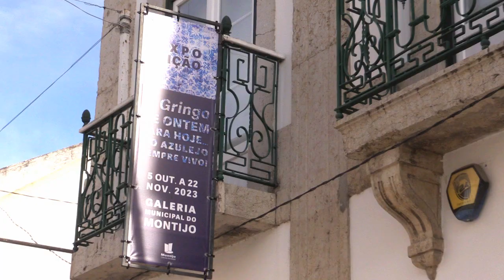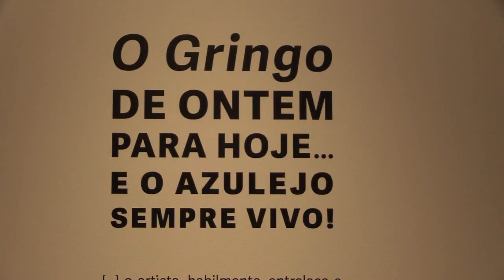Mostra de O Gringo na Galeria Municipal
No feriado comemorativo do Dia da República (5 de outubro) teve lugar a inauguração da exposição “De ontem para hoje…o azulejo sempre vivo”, da autoria de ‘O Gringo’ de Bastien Tomasini, na Galeria Municipal do Montijo.

O presidente da Câmara Municipal do Montijo, Nuno Canta, esteve presente na inauguração desta mostra e frisou a importância do trabalho do artista e da data escolhida para a abertura da exposição.

“Esta é uma exposição que transporta valores do nosso povo, das tradições, de Portugal, mas também de igualdade, valores da esses que se unem ao significado da implantação da República. Este dia tem, assim, um significado muito especial para democratas, republicanos e para todos os que agora tem oportunidade de conhecer o trabalho de ‘O Gringo’ que também é nosso munícipe uma vez que escolheu Montijo para viver”.

Na exposição estiveram também presentes Dora Fernandes do Museu Nacional do Azulejo, entidade com a qual o autor mantem uma relação de cooperação e Cristina Dias, presidente do conselho de administração da Cercima, uma vez que esta contém uma obra que contou com a participação de alunos desta instituição.

A exposição está patente até ao dia 22 de outubro. A entrada é livre.

Horário da Galeria Municipal: De 3.ª a sábado das 9h00 às 12h30 e das 14h00 às 17h30